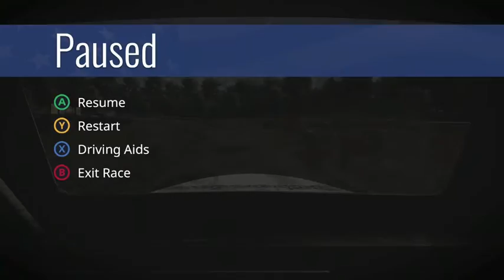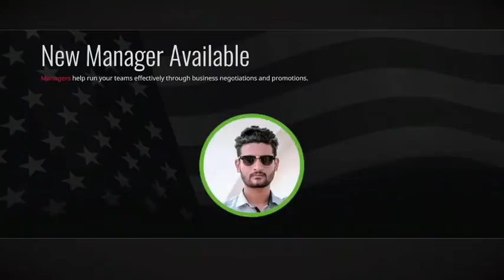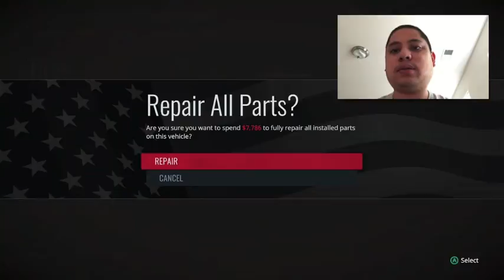U.S. Legend Cars Season Ends On Sour Note (Season 4) - Tony Stewart All-American Racing Gameplay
The U.S. Legend Cars season was not what I had hoped but at least next season we will get better upgrades since my Street Stock career is reshaping to be jubilant than ever.

There will be no Season 5; however, there is a Season 6 due to Xbox Live video captures getting corrupted in my video save files

WhatiFRacing
RealRadman
WindVow8820